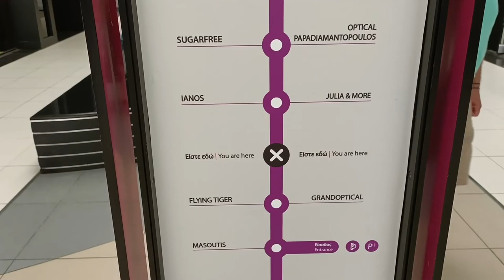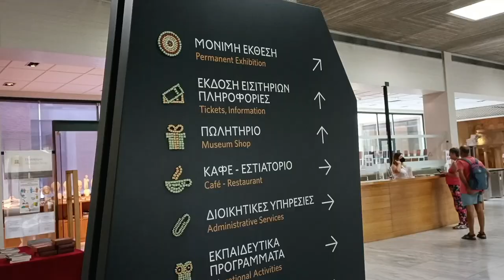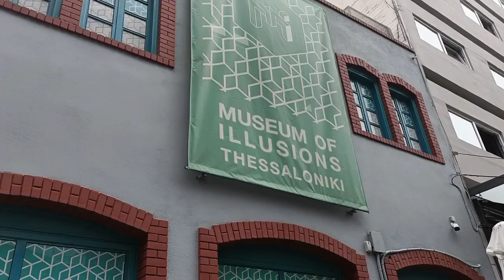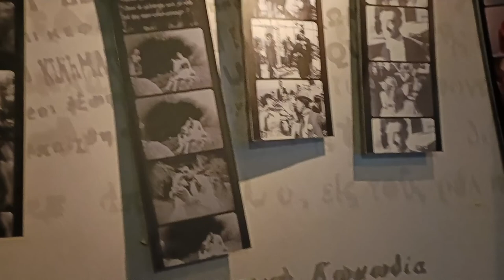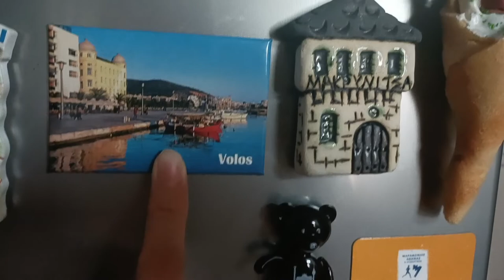Summer VLOG ep4 | Thessaloniki & Makrinitsa, Greece